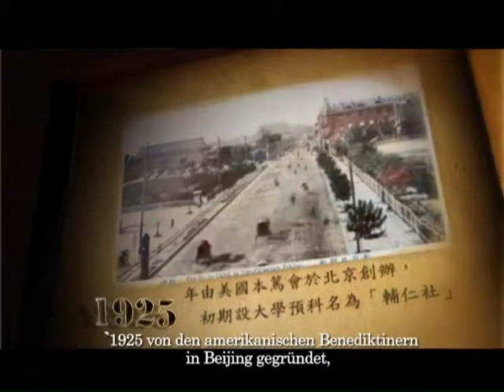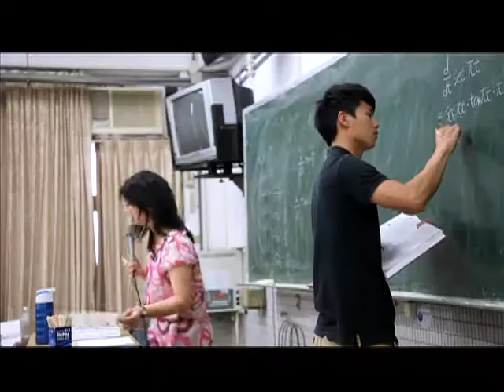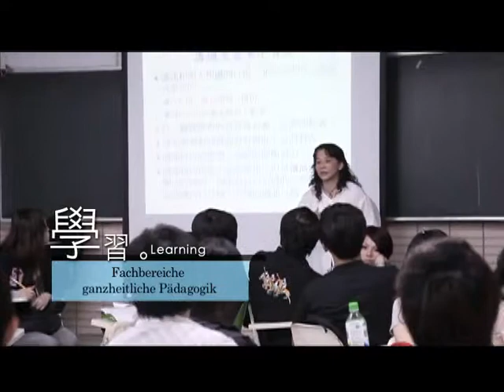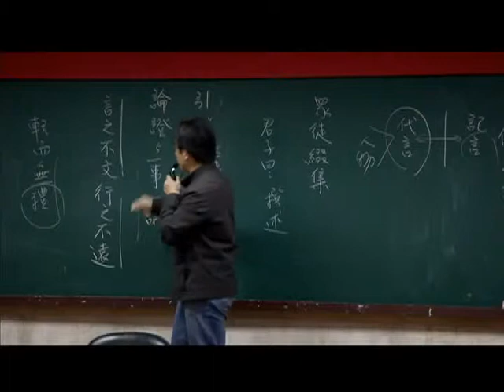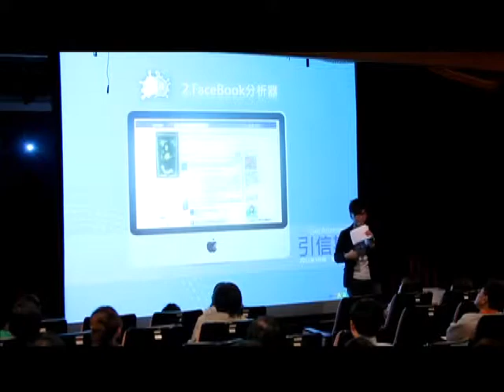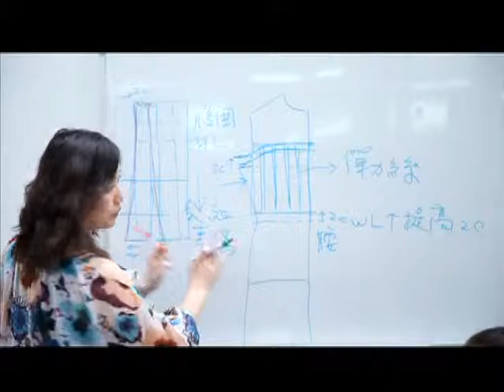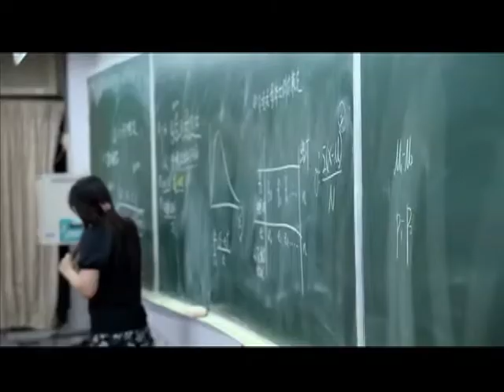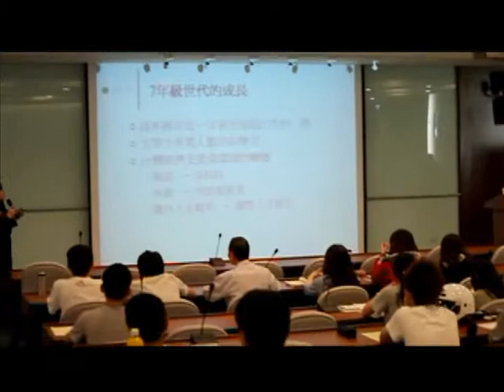2010 2014輔仁大學簡介德語版 An Introduction to Fu Jen Catholic University Deutsch